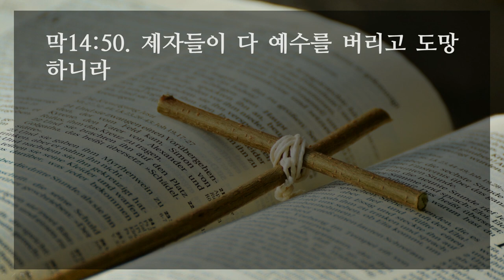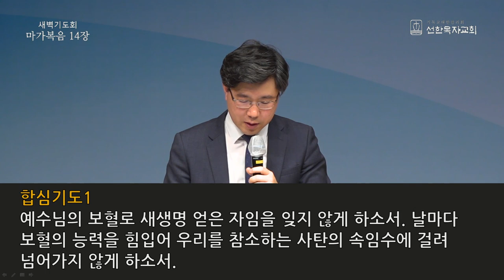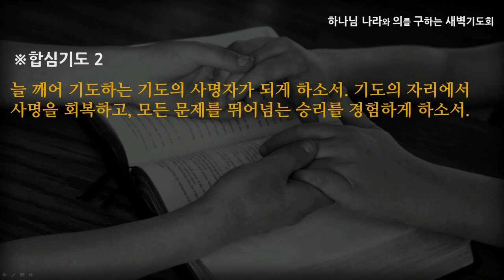[선한목자교회] 새벽기도 2021년 02월 18일 | 승리자의 삶을 살려면 - 심우인 목사 [마가복음 14:1-72]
승리자의 삶을 살려면 - 심우인 목사 [마가복음 14:1-72]